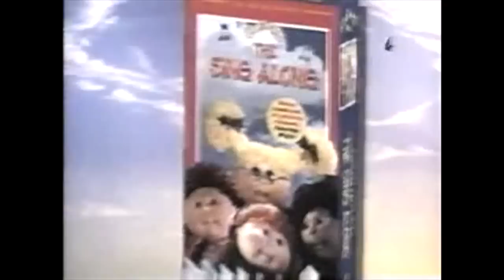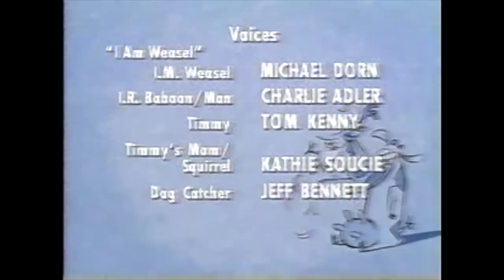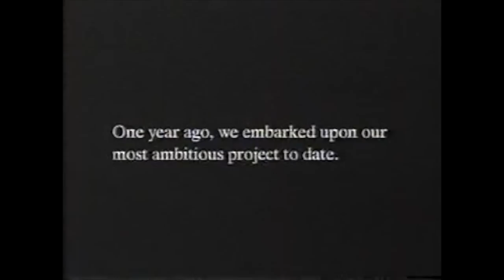Cartoon Network commercials from November 18th, 1998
A certain well-known Cartoon Network show celebrates its 20th birthday this year. Figured I'd celebrate a little early.

These are some commercials that aired on CN on November 18th, 1998. Tape starts out with some episodes of Dexter's Laboratory & Cow and Chicken and then goes to the series premiere of Powerpuff Girls. This is a very historic recording that I'm glad to have finally acquired.

Contents:
- Dexter's Laboratory - "Sister's Got a Brand New Bag / Shoo, Shoe Gnomes / Lab of the Lost"
- Cow & Chicken - "Night of the Ed / Cow's Pie / I Are Good Dog"
- Powerpuff Girls - "Monkey See, Doggie Do / Mommy Fearest" (premiere airing)